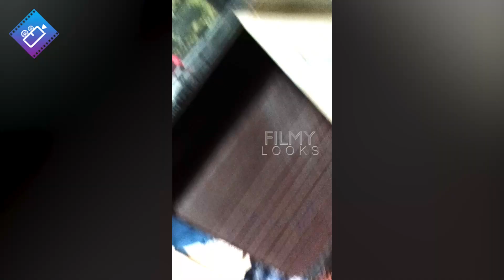Hero Ram TIGHT HUGS to Krithi Shetty | The Warriorr Success Meet | Ram pothineni | Filmylooks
Hero Ram TIGHT HUGS to KrithiShetty | The Warriorr Success Meet Rampothineni | Filmylooks